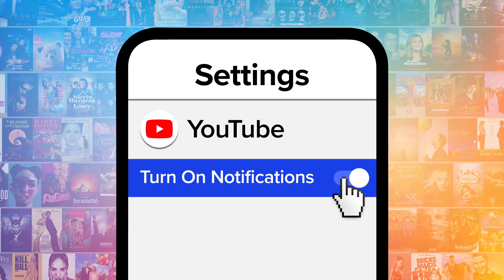Top 10 TV Girl Bands We Wish Were Real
These are the TV girl bands we wish were real. For this list, we’ll be looking at those girl bands from television series that were so good they could jump right off the screen. Our countdown includes “Steven Universe,” “Alvin and the Chipmunks,” “Scooby-Doo,” and more! MsMojo ranks the TV girl bands we wish were real. Which TV girl band is your favorite?